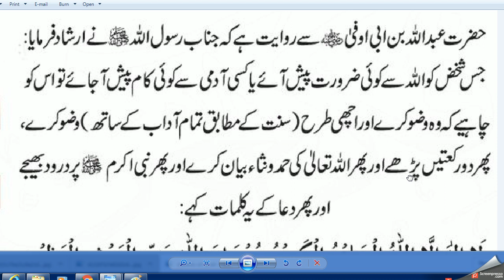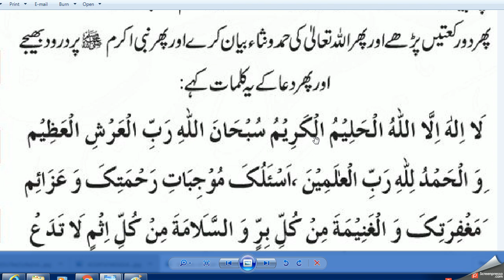Beautiful Dua / Muslim Must Memorize and Recite Daily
islamic dua lyrics

best islamic dua in english

best dua to allah

important duas for daily life

daily duas in arabic with english translation pdf

beautiful dua for someone special